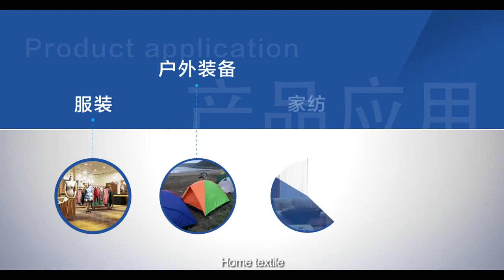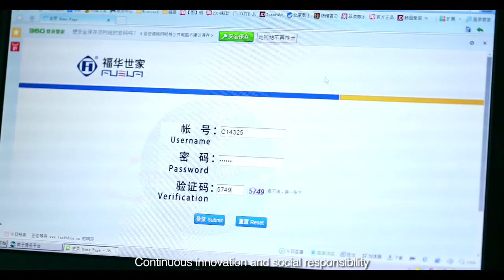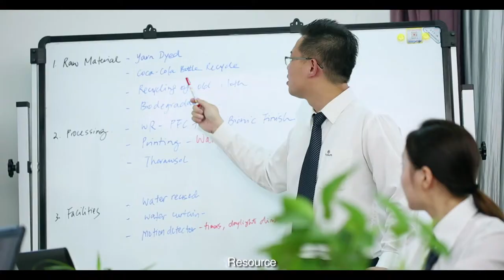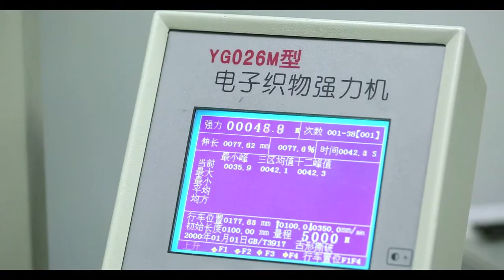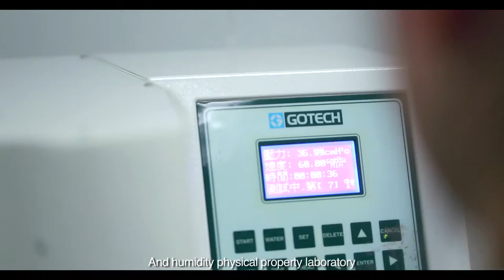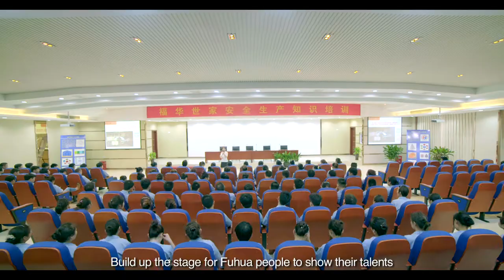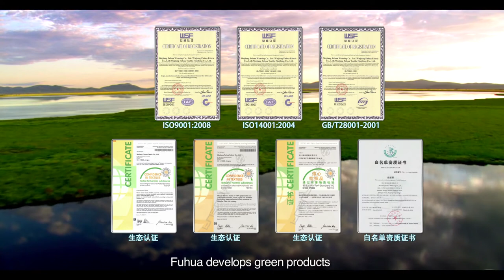Wujiang Fuhua weaving--One of The biggest nylon fabric factory in the world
Almost all the famous brand use Fuhua shijia's fabric indirectly.
Everyday this company produce 1.0million high quality fabric and send to all over the world   .